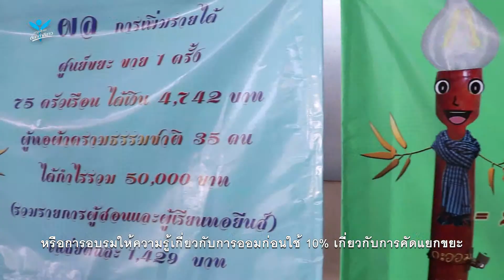KTB ต้นกล้าสีขาว - กลุ่มนางัวพัฒนา สกลนคร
Product : KTB ธนาคารกรุงไทย
Agency : Income
Production House : MD14U
Edit Graphic and Final Mix : Timecode Creation